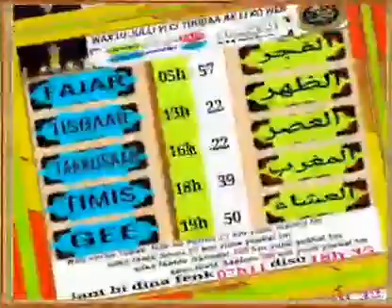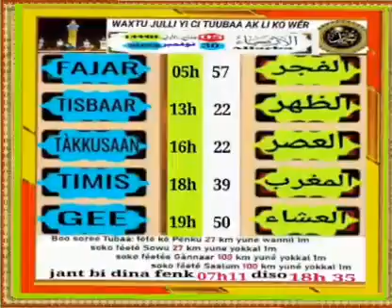Àllarba 5i fan ci weeru rakkaati gàmmu 1444 mercredi 30 novembre 2022